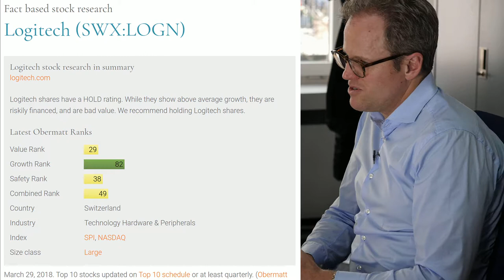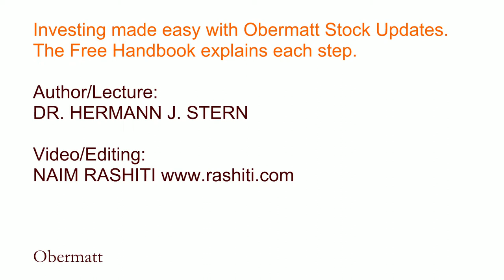Logitech keyboard buys Logitech stock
Logitech products have always been a safe bet. In addition, a friend and stock fan told me to buy Logitech stock. Strategy is promising, CEO humble and yet ambitious. Googling the company revealed further good reasons for the stock.